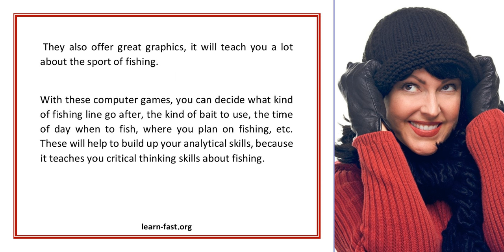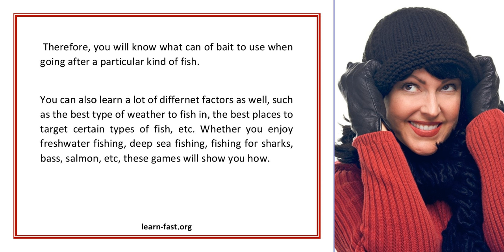Computer Fishing Games how To Learn The Great Sport Of Fishing From The Comfort Of Home